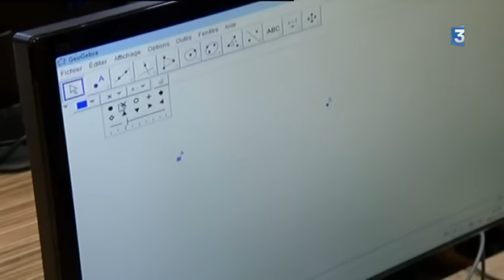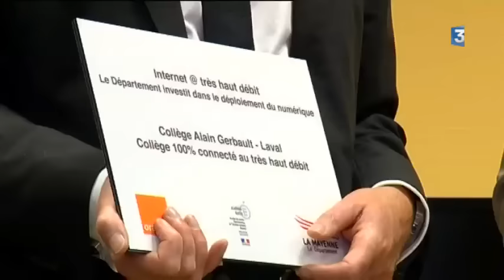En Mayenne, des collèges "100% connectés" comme figures de proue du très haut débit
Le département de la Mayenne s'est associé avec Orange pour developper le très haut débit dans les collèges. Onze établissements sont déjà connectés, dont le premier, le collège Alain Gerbeau de Laval, où avait lieu le lancement de l'opération "collèges 100% connectés.